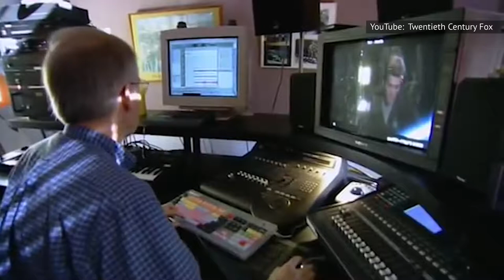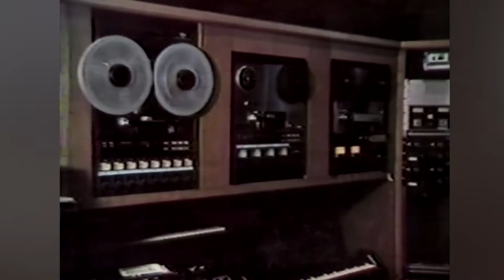The Hidden Star Wars Easter Egg Your Dad Would Appreciate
Far and away the most iconic and well-loved science-fiction fantasy film of all time, 1977's "Star Wars" hardly needs an introduction. It introduced the world to legendary characters like R2-D2, C-3PO, Luke Skywalker, Han Solo, Chewbacca, Obi-Wan Kenobi, Princess Leia, and Darth Vader. The film has seemingly been picked clean for Easter eggs, goofs, and other bits of trivia, and fans know every beat and quotable moment by heart. But every now and then, a surprising tidbit surfaces, proving there's even more to the film than we suspected. This is the hidden "Star Wars" Easter egg your dad would appreciate.